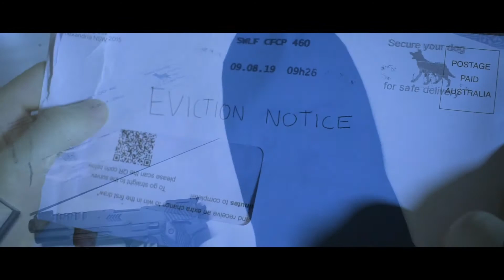THE SILENT THIEF - Opening Title Sequence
VIsual Storytelling - Assessment 1, Western Sydney University.